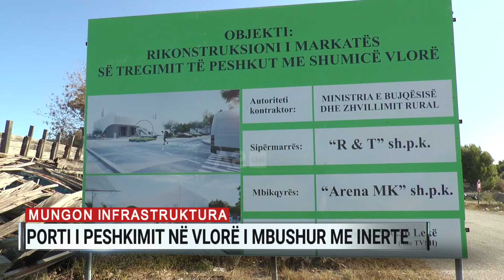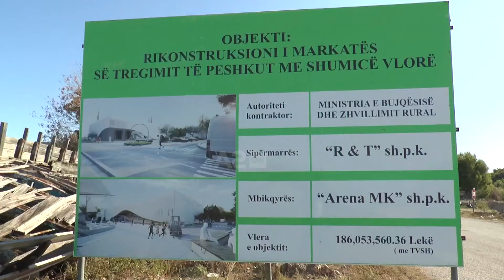Porti i peshkimit në Vlorë, i mbushur me inerte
Porti i peshkarexhave në Vlorë, ose Tri Port siç njihet ndryshe, ngjason me gjithçka tjetër përveçse me një port peshkimi.